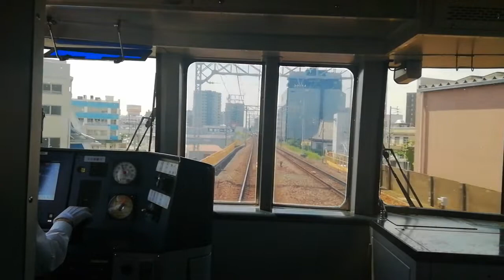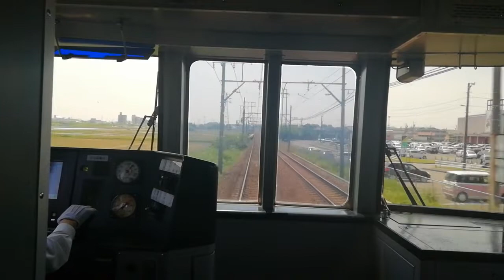久々に河和線へ！。名鉄2200系2202F一部特別車特急河和行名古屋～河和前面展望